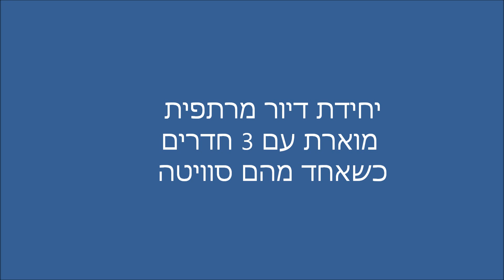וילה למכירה בתל גנים ברמת גן בית פרטי ברמת גן מתווכים ברמת גן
וילה מפוארת למכירה ברמת גן בשכונת היוקרה תל גנים. הבית שמור מאוד, נבנה בשנת 2006 בסטנדרט גבוה וממוקם ברחוב שקט מאוד. הבית בנוי ב-3 מפלסים עם מעלית פנימית המגיעה לכל מפלס.  מגרש בודד בגודל 500 מ"ר עם אפשרות לבניית בריכת שחיה, בנוי סה"כ 330 מ"ר. יחידת דיור מרתפית מוארת עם 3 חדרים, כשאחד מהם סוויטה, היחידה מצויידת עם אמבטיה ומטבח. תל גנים היא שכונה שקטה ומבוקשת ברמת גן, גובלת עם גבעתיים ותל אביב. הנכס מיוצג בבלעדיות משרד תיווך יוקרה אסטייט בע"מ - סוכנות הנדל"ן המובילה בבתי יוקרה בישראל. יש לנו מבחר נוסף ומרהיב של בתים למכירה ברמת גן ונכסים יוקרתיים ברמת חן, ביצוג בלעדי ללא מתווכים נוספים 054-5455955